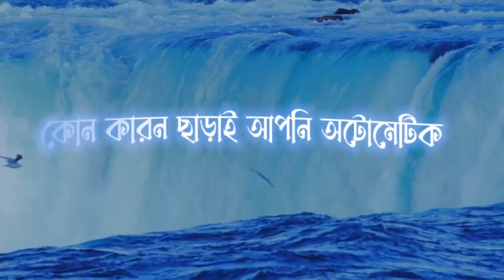❤️🥀 Sayed Mukarram Bari Waz |Motivational Waz |Emotional Waz|Short waz||Nishan Islamic Tv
Video is rof educational purpose only.Copyright Disclaimer Under Section 107 of the Copyright Act 1976, allowance is made for '' fair use'' for purposes such as criticism, comment, news reporting, teaching, scholarship, and research.Fair use is a use permittd by copyright statute that might otherwise be infringing.Non-proflt, educational or personal use tipe the balance in favor of fair use.
_________দিস্ক্লাইমের ⚠️________

ভিডিওটি শুদু মাএ ইসলাম প্রচার জন্য ব্যবহার করা হয়ছে, আপনি যদি ভিডিও কোন সম্যসা বা কপিরাইট মালিকানা হয়ে থাকেন বা কো সম্যসা হলে প্লিজ কোনো অ্যাকশন নেওয়ার আগে আমাকে একটিবার ফেসবুকে এসএমএস দিবেন, যাতে ভুল হলে সমধান করতে পারি।